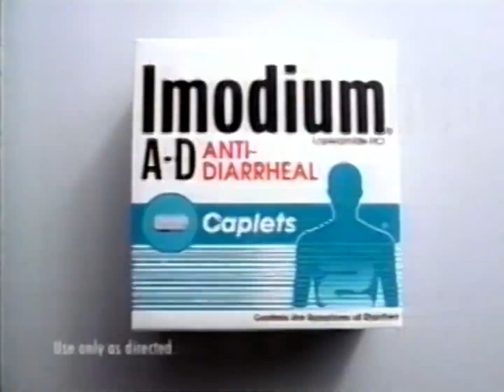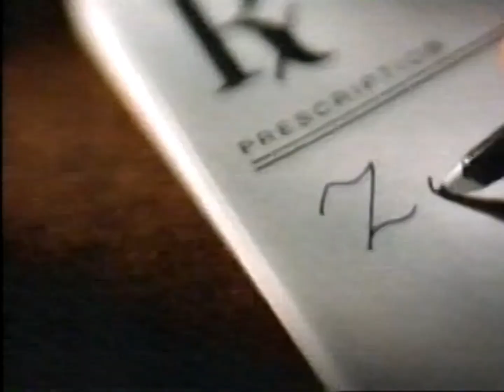Secret Footage of John Rocker's Psychological Evaluation - 1/7/00